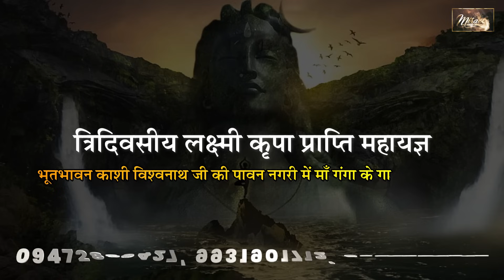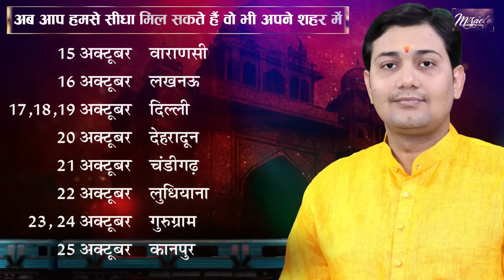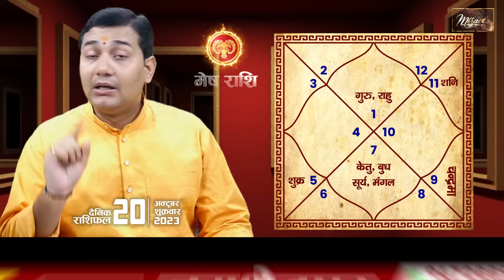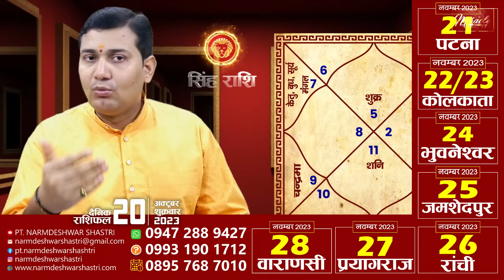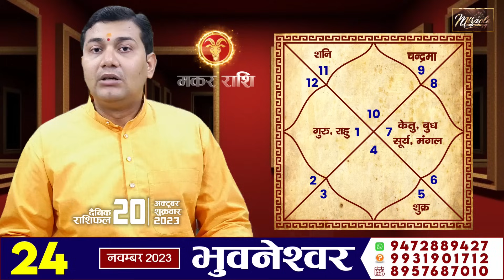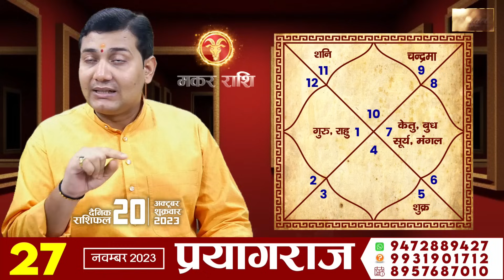20 October 2023 | Aaj Ka Rashifal | अघोरी संत ने दिया एक अद्भुत ज्ञान सदा के लिए ठीक होगा चन्द्रमा